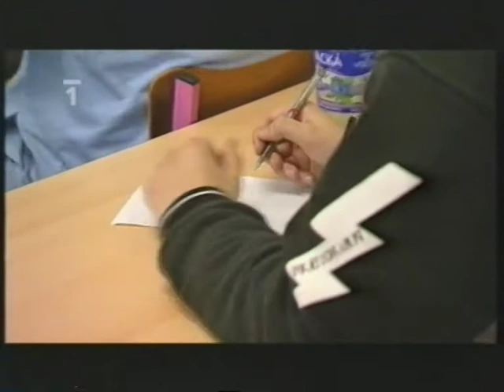Kontrola na drogy